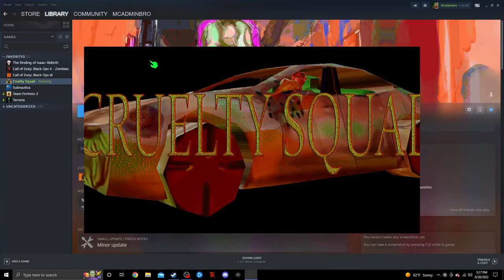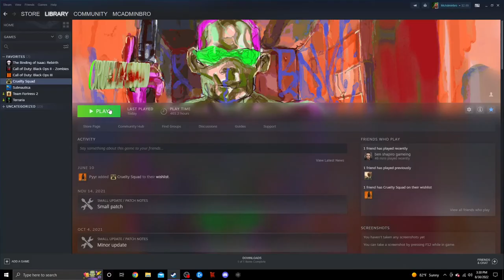Cruelty Squad Arcon% Stock Market in 3.56.358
Expect the Trauma% record soon. Will be practicing on occasion on my Twitch, which is